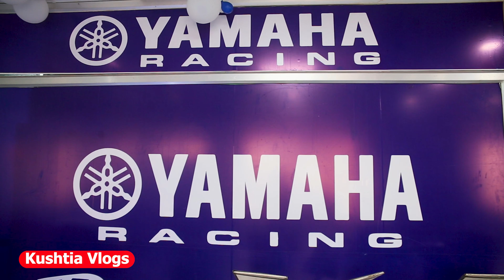ছাড়ে ও অফারে Yamaha Bike Price in Bangladesh 2023 || Yamaha Motorcycle Price in Bangladesh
Yamaha Bike Price In Bangladesh February 2023
 Yamaha R15M, Yamaha R15 V4, Yamaha MT 15, Yamaha FZS FI V3,
 Yamaha Saluto, Yamaha Fazer FI V2.

Yamaha Motorcycles Bangladesh - ACI Motors Ltd.
Raju Motors Yamaha Bike ‍ Sales,

Address:
Radhanogor
Pabna ,Bangladesh

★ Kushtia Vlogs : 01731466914